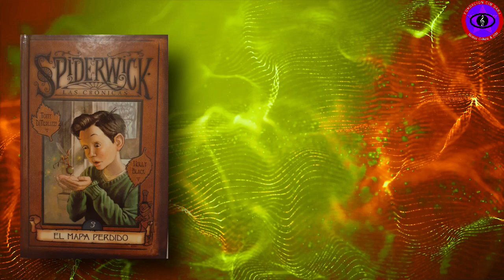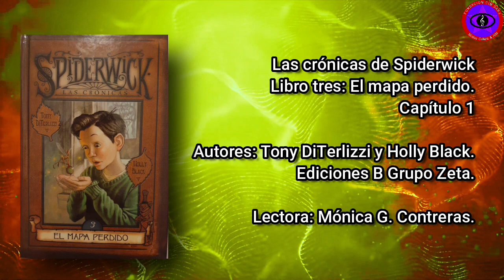Las cronicas de Spiderwick | Libro 3 Cap. 1 El mapa perdido | Tony DiTerlizzi y Holly Black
Roomie Lecturas de Fundación Cim Dara presenta:

Las cronicas de Spiderwick.
Libro tres: El mapa perdido.
Capítulo 1
Autores: Tony DiTerlizzi y Holly Black.
Ediciones B Grupo Zeta.

Lectora: Mónica G. Contreras.

✅Pregunta por nuestras asignaturas y beneficios adicionales.

😍"El mundo es tu escenario, hazlo brillar."